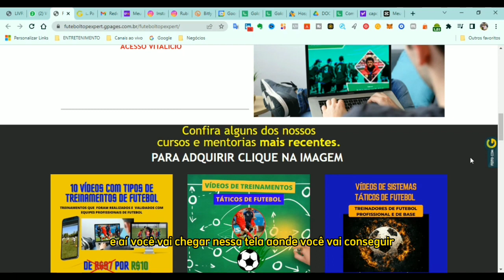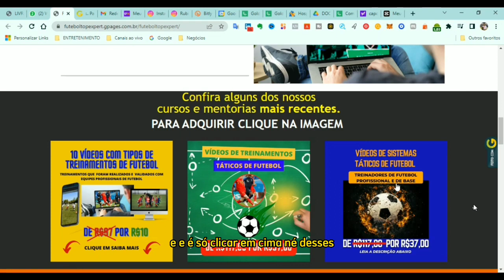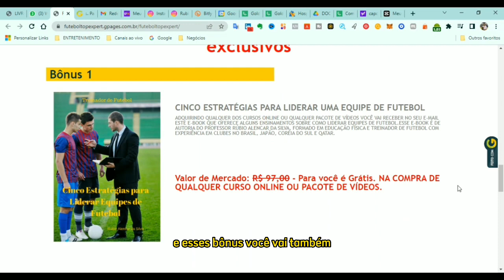Como TREINAR uma equipe de futebol. Cursos online para treinadores de futebol.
Nessa Home Page Futebol Top Expert você que procura um curso online para treinadores de futebol vai ter uma oportunidade de fazer esses cursos e assistir os pacotes de vídeos que mostram tipos de treinamentos de futebol e muito mais.

E nesse Canal do YouTube você vai encontrar vídeos relacionados a treinamento de futebol, futebol profissional, jogos de futebol, treinamento de futebol em categorias de base.